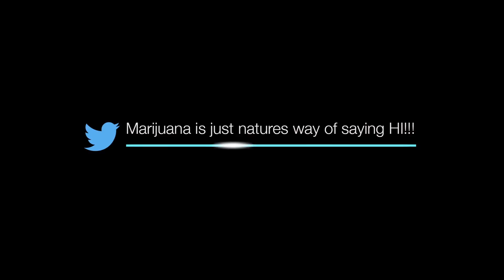Method Man Explains the Method Behind His Tweets | WWHL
Method Man lets us in on his Tweeting methods when coming up with  his Twitter posts.

"Watch What Happens" as Bravo Andy Cohen interviews today's hottest celebrities.